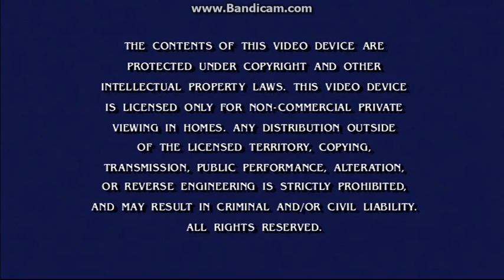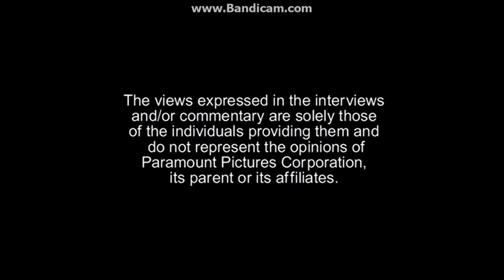Opening & Closing To Bon Voyage, Charlie Brown 2015 DVD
Here Is The Opening & Closing To Bon Voyage, Charlie Brown 2015 DVD And Here Are The Order:

Opening:
1.Paramount DVD Logo
2.DVD Menu
3.MPAA Rating Screen
4.Paramount Pictures Logo

Closing:
1.Last Few Seconds Of The Closing Credits
2.Paramount Pictures Logo
3.FBI Warning Screen
4.The Views Expressed Screen
5.DVD Menu

That's All.